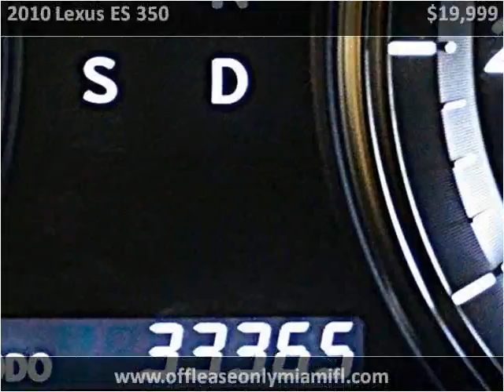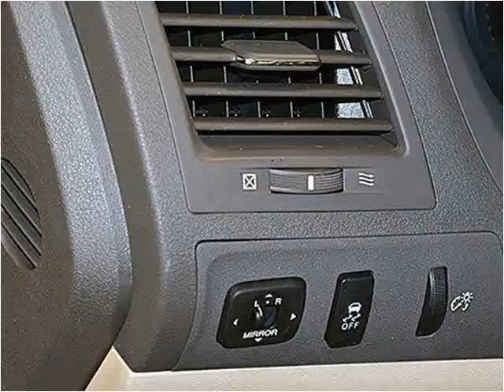2010 Lexus ES 350 Used Cars Miami FL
This 2010 Lexus ES 350 is available from Off Lease Only Miami.